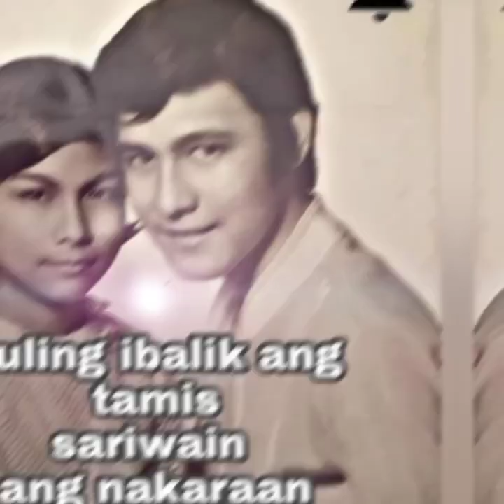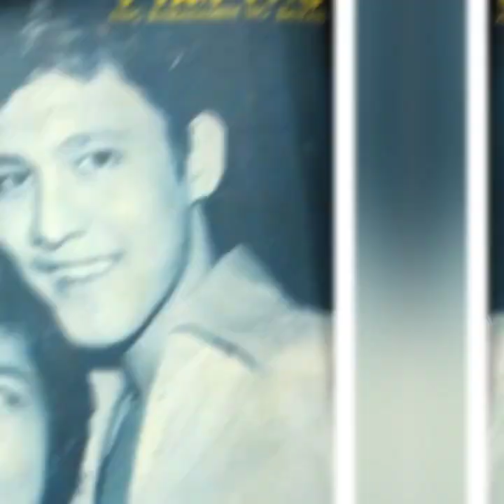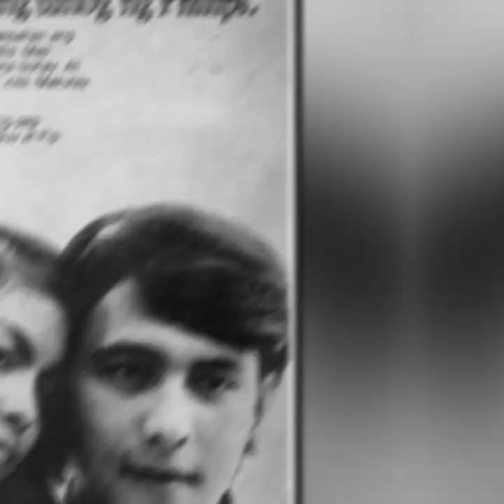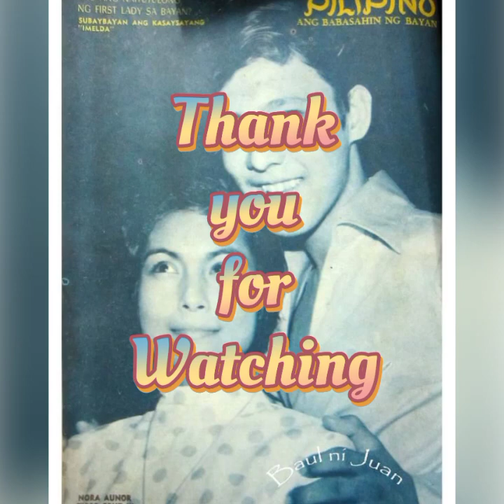Pangarap na Pag-ibig. Nora Aunor & Tirso Cruz III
Pangarap na Pag-ibig
ni Ate Guy at Pip